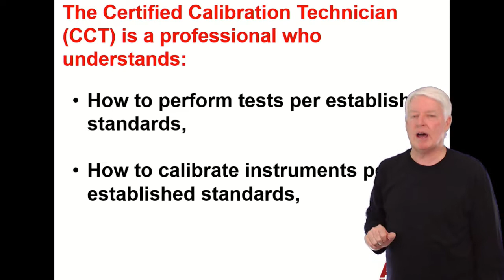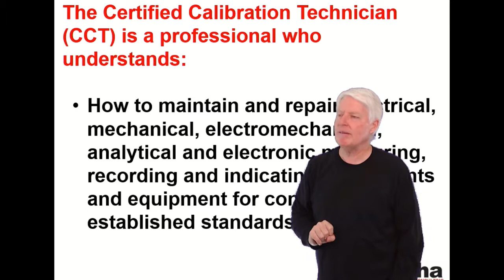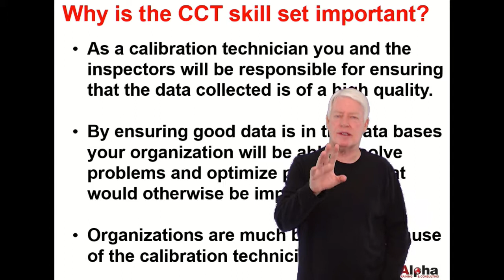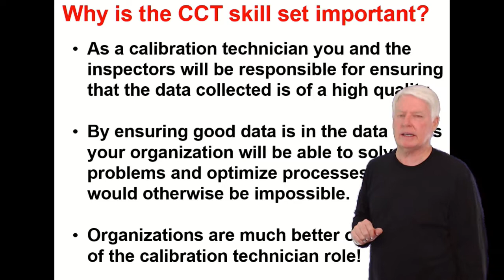What is a CCT?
Why is a CCT important to organizations?
This video will answer the questions of what a CCT is and why the CCT is important to organizations.
CCT is an acronym for Certified Calibration Technician.
ASQ CCT
ASQ Certified Calibration Technician
ASQ Calibration Technician